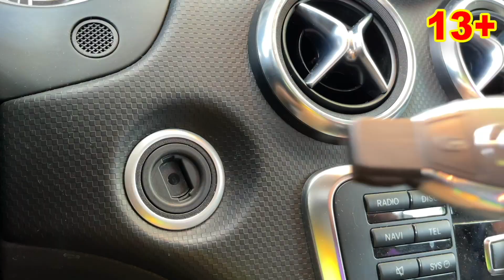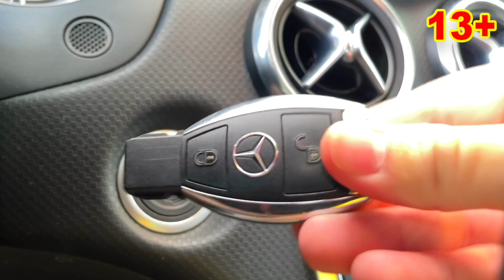Mr. Joe Conjured Mustang VS Mr. Joe's Brother on Camaro Kids Video